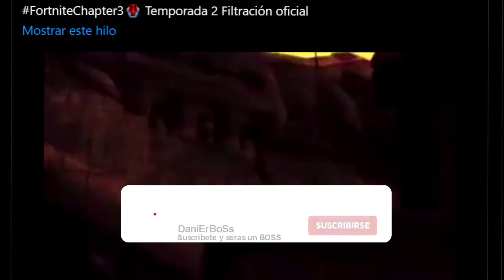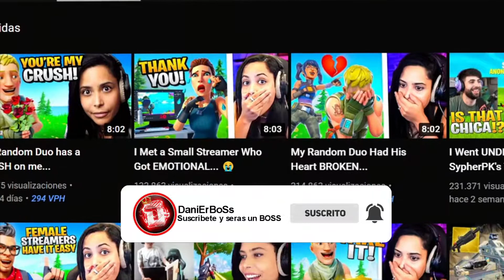¡NUEVA SKIN SERIE DE ÍDOLOS EN LA TEMPORADA 2 CAPITULO 3 DE FORTNITE! *FILTRACIÓNES Y MÁS*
Bienvenidos a un video donde vais a ver filtraciones, rumores y teasers sobre la nueva temporada de fortnite, la temporada 2 del capitulo , y también os voy a enseñar y decir cuando sale la próxima skin de la serie de ídolos en fortnite...
*OFICIAL* NUEVA SKIN SERIE DE ÍDOLOS EN LA TEMPORADA 2 CAPITULO 3 DE FORTNITE *FILTRACIÓNES Y MÁS*
★ CODIGO DE CREADOR: ERDANI7
★ ID epic games: TwitchDaniErBoSs